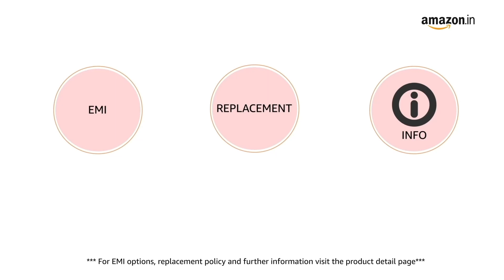OPPO A74 5G (Fantastic Purple,6GB RAM,128GB Storage)